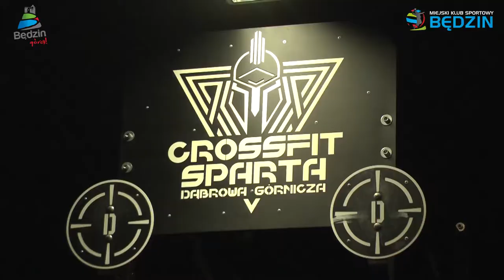Trening w Crossfit Sparta Rage